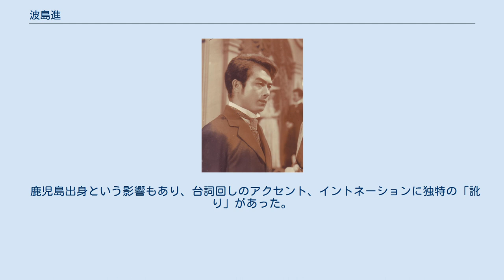波島進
波島 進（なみしま すすむ、1922年10月3日 - 1995年）は、日本の俳優。
本名は小倉 正則（おぐら まさのり）。
妻は1950年代前半に活動した女優の川口節子。
元女優の小倉加代は娘にあたる。
 1950年に太泉映画（現在の東映）のニューフェイスに合格し、翌1951年に『わが一高時代の犯罪』でデビューする。
その後、1953年の映画『早稲田大学』での役名「波島進」を芸名とし、東映現代劇のスターの一人として活躍した。
1959年、テレビ映画『捜査本部』、『七色仮面』の主演に抜擢され、草創期のテレビにも進出した。
 特に1961年からスタートした『特別機動捜査隊』では、ソフト帽がトレードマークの「立石班」リーダー・立石主任刑事役を演じ、黎明期のテレビドラマでお茶の間に人気を博した。
また俳優業の傍ら事業家としても活躍、正栄株式会社社長を務めた。
 1971年、すでに唯一のレギュラーだった『特別機動捜査隊』も降板後、芸能界を引退。
その後は実業家に専念した。
 鹿児島出身という影響もあり、台詞回しのアクセント、イントネーションに独特の「訛り」があった。
 1995年死去。